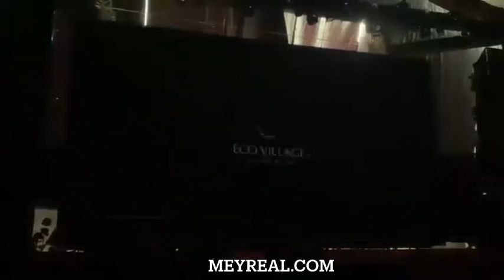Giới thiệu Eco Village Saigon River – Ecopark Nhơn Trạch, Đồng Nai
Dự án khu đô thị Eco Village Saigon River – Ecopark Nhơn Trạch, Đồng Nai hiện đại với không gian xanh mát gồm các sản phẩm nhà phố, biệt thự, shophouse do Tập đoàn Eco Park phát triển.